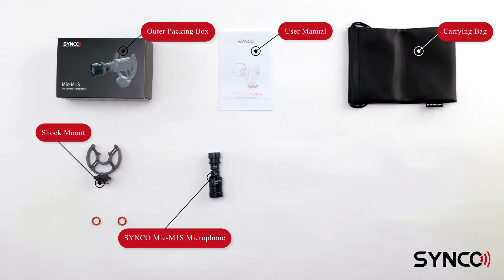SYNCO Mic-M1S On-camera Video Microphone